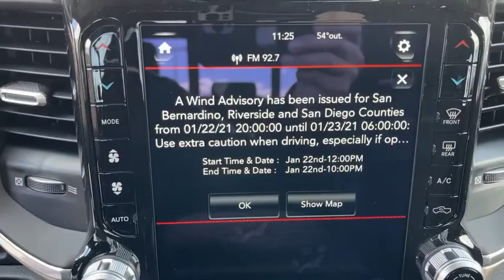2021 Ram 2500 Victorville, High Desert, Hesperia, Apple Valley, Adelanto, CA 1T3008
Maximum Steel Metallic Clearcoat New 2021 Ram 2500 available in Victorville, California at Victorville Motors. Servicing the High Desert, Hesperia, Apple Valley, Adelanto, CA Area.

Victorville Motors
14617 Civic Dr

Maximum Steel Metallic Clearcoat 2021 Ram 2500 Laramie 4WD 6-Speed Automatic Cummins 6.7L I6 TurbodieselbrbrRecent Arrival!